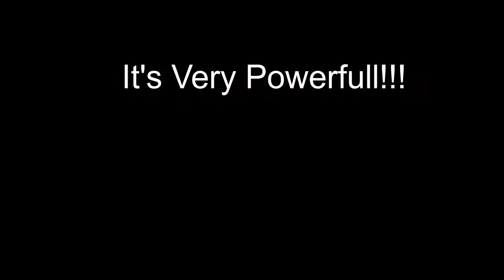Making a Powefull Alcohol Rocket Engine